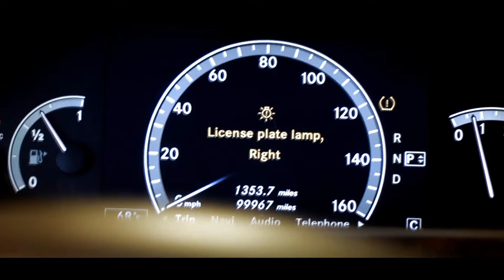JAE BLAKK FT DJ- DOUBLE UP (T2I MUSIC VIDEO)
JAE BLAKK FT DJ- DOUBLE UP (OFFICIAL MUSIC VIDEO)
50MM LENS